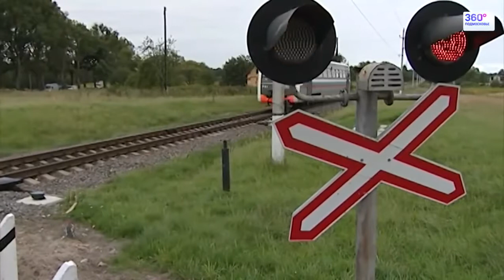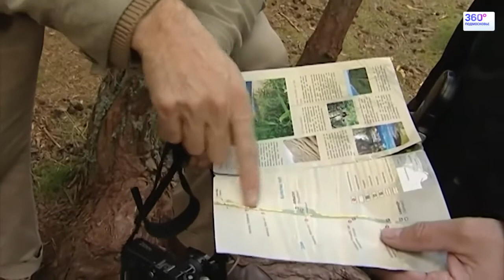Россия из окна поезда (Второй Сезон) №17. Калининград